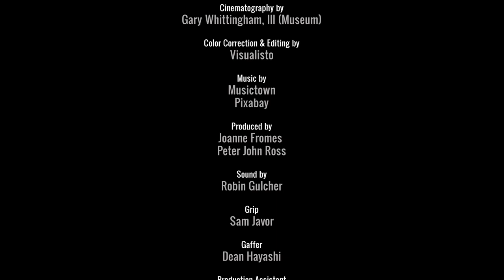Girlfriends (Short Movie)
CREDITS:

Color Correction & Editing by
VISUALISTO

Starring
Maya Sayre

Peter John Ross

Cinematography by
Gary Whittingham, III (Museum)

Musictown
Pixabay

Produced by
Joanne Fromes
Peter John Ross

Sound by
Robin Gulcher